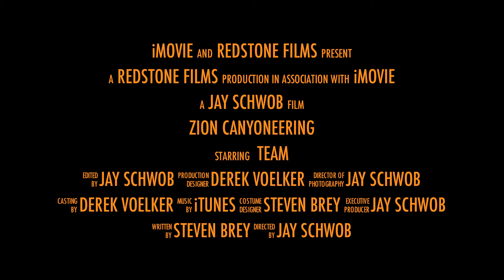Zion Canyoneering Trailer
Zion